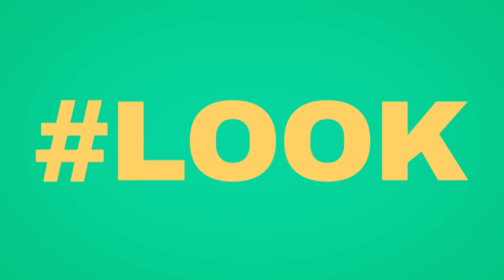Sanjay Dutt से मिलने पहुंचे Ranbir Kapoor और Alia Bhatt, Salon के बाहर स्पॉट हुई Radhika Madan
बॉलीवुड एक्टर संजय दत्त (Sanjay Dutt) को कुछ दिन पहले ही सांस में तकलीफ होने पर हॉस्पिटल में भर्ती कराया गया था। इस बीच ख़बर आई उन्हें स्टेज़ 3 का लंग कैंसर (Lung Cancer) है। इसी बीच रणबीर कपूर और आलिया भट्ट (Alia Bhatt) संजय दत्त (Sanjay Dutt) का हाल जानने उनके घर पहुंचे । सोशल मीडिया (Social Media) पर दोनों की कई सारी फोटो और वीडियो वायरल हो रहे हैं,जिसमें वे दोनों संजय दत्त (Sanjay Dutt) के घर से बाहर आ रहे हैं।  इन तस्वीरों में रणबीर कपूर (Ranbir Kapoor)कार ड्राइव करते नज़र आ रहे हैं और उनके साथ आलिया भट्ट (Alia Bhatt) है।